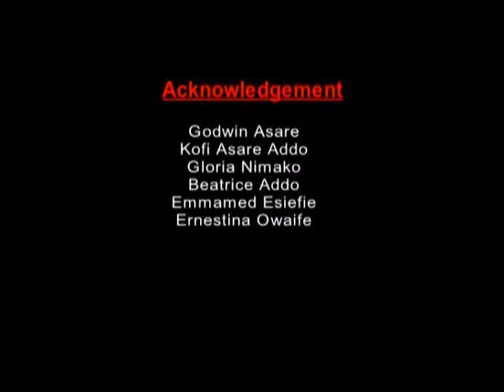GHANA COLTS SOCCER DOCUMENTARY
A real story of how colts soccer unfolded in Ghana by PFM MEDIA NETWORK (PFM)